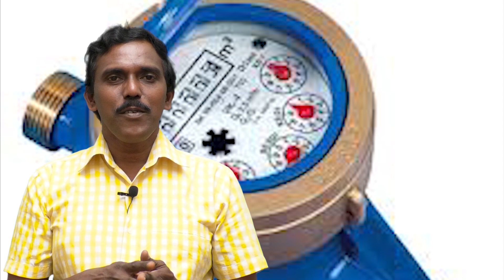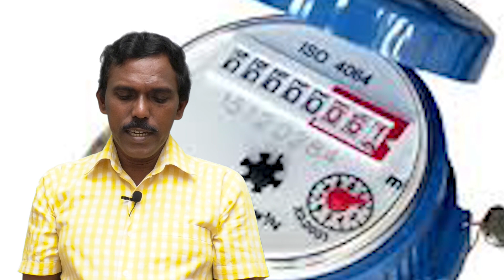How to understand our water charge and tariff#നിങ്ങളുടെ വാട്ടർ ചാർജ് കൂടുന്നുണ്ടോ?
Explain elaborate of Kerala Water Authority water charge and tariff. We can easy to understand our water charge they calculate on the basis of their tariff in this video. Everybody can choose their water tariff limit. Use the water careful because water is valuable. When we overcome one liter water of limited tariff, we must pay excess charge of next tariff.
NOTE : All Content used is copyright to Walk With ELECTRICAL AND PLUMBING WORKS B-CLASS.